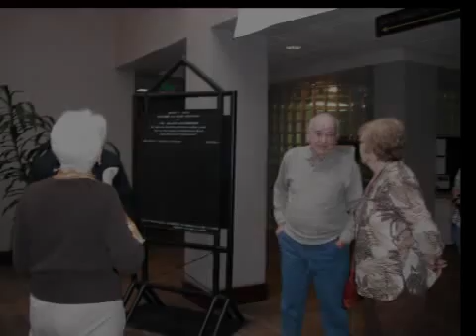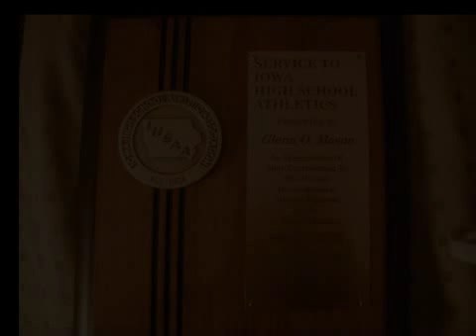G.O. Mason - Iowa High School Athletics Induction.